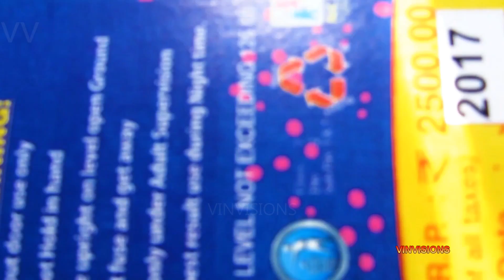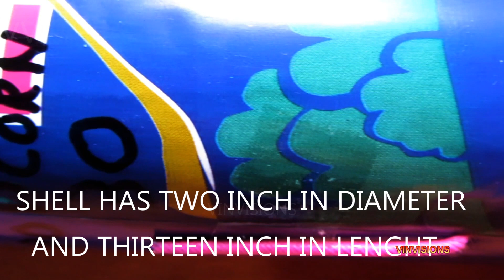FIREWORK TESTING- multiple star bomb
This is the video os multiple star bomb from sri narayana fireworks sivakasi,  shell has two  Inch In Diameter and thirteen inch in length, video taken in 2018.